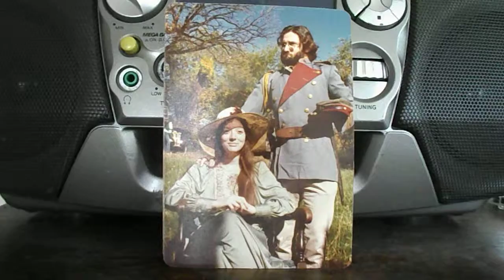Jenny Waits For Me by Roger Lucas Copyright 2016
Copyright Holder is the Sole Owner of the Intellectual Property Herein